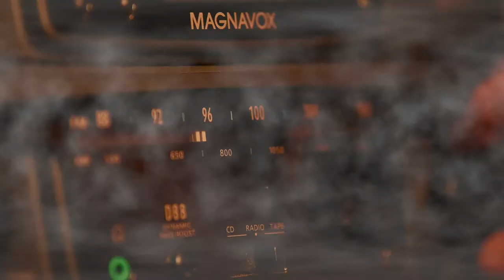Boys from Back Home Series Intro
Our Missouri 2020 hunting seasons are finally here and we have officially released Season 2 of Midwest Wildlife Productions! Thanks to all of you guys, our supporters, we are excited to announce the Boys from Back Home Series! We will take you along the journey this year as we live the wild life enjoying the outdoors here in the Midwest. If you stick along, you will hear many stories from our staffers and supporters and see a variety of species being hunted or caught, it will be action packed and exciting! You will be hearing a lot of Logan Mize music in this years series. Thanks to Logan we have an awesome soundtrack to share with you guys!